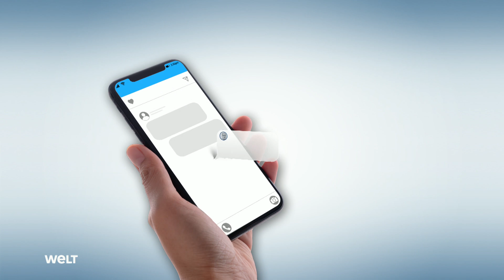FLUTKATASTROPHE IM AHRTAL: SMS-Affäre - Ministerin Spiegel weist Vorwurf der Imagepflege zurück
Ein Untersuchungsausschuss in Mainz versucht herauszufinden, warum die Menschen im Ahrtal im letzten Juli nicht rechtzeitig gewarnt wurden. Der damaligen Umweltministerin Anne Spiegel wird vorgeworfen, sich nur um ihr Image statt um das Leid der Menschen im Ahrtal gekümmert zu haben.